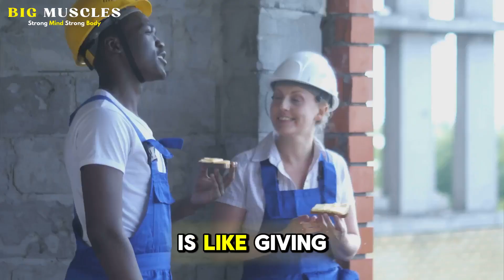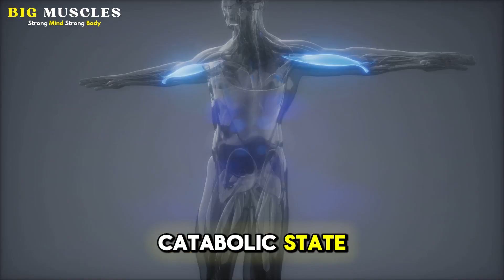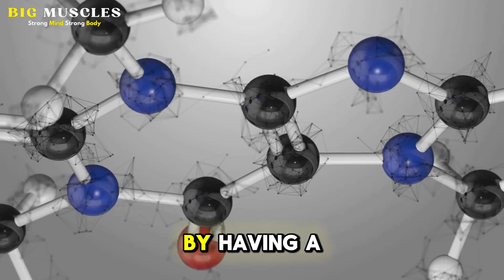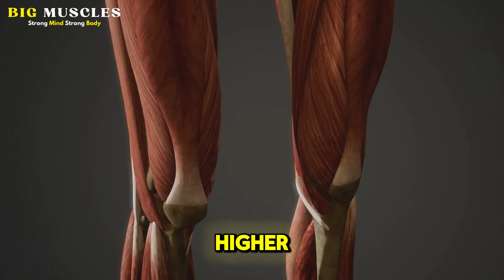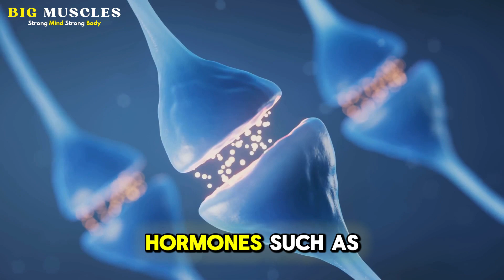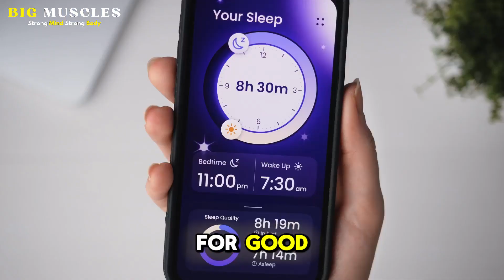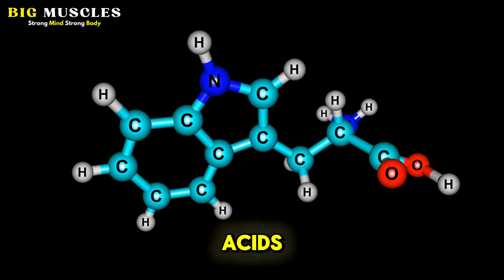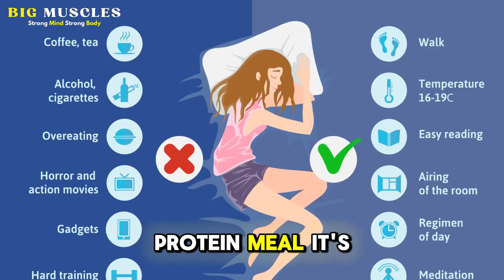Protein Before Bed - 5 Reasons to Have Protein Before Bed (Science-Based) 😱⚠️💪🔥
Discover the science-backed benefits of having protein before bed and how it can supercharge your muscle gains! In this 8-minute video, we break down 5 key reasons why consuming protein at night is a game-changer for men aged 20-50 who are beginners in fitness. From enhancing muscle recovery and boosting metabolism to preventing muscle breakdown during sleep, you’ll learn simple yet powerful tips to optimize your nutrition and maximize results. Whether you’re hitting the gym or just starting your fitness journey, understanding the timing and type of protein can make all the difference. Watch until the end for easy-to-implement advice and real-life examples that will keep you motivated and informed!

OUTLINE:

00:00:00 The Nighttime Nutrition Riddle
00:02:11 Muscle Protein Synthesis
00:04:20 Repairing What You Broke Down
00:06:31 Burning Fat While You Dream
00:08:56 Crushing Cravings and Fueling Fullness
00:11:11 The Sleep-Gains Connection
00:13:33 Your Pre-Bed Protein Playbook